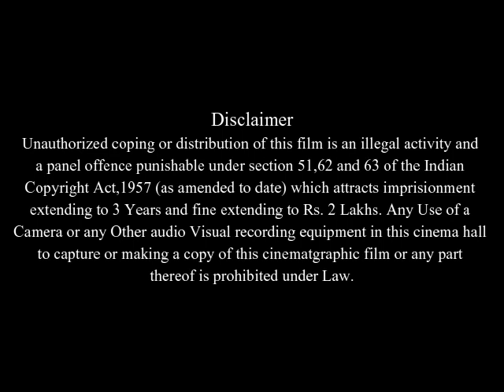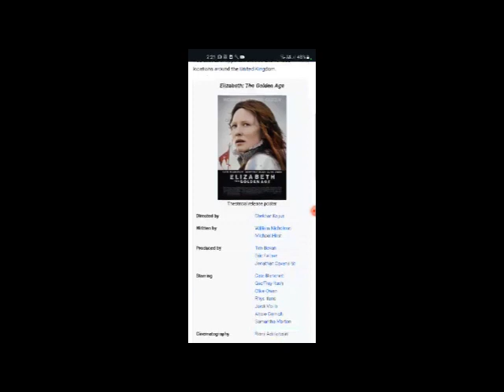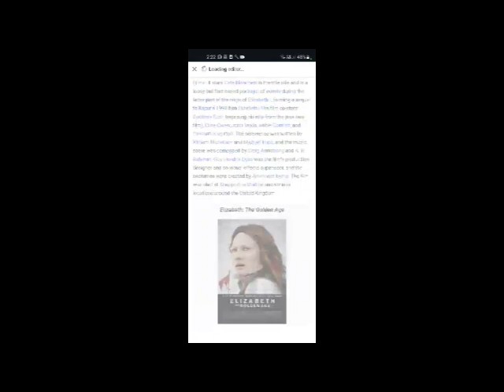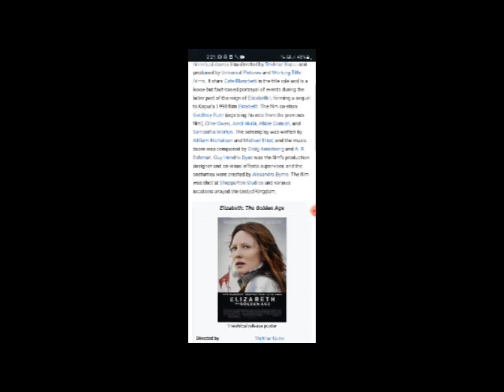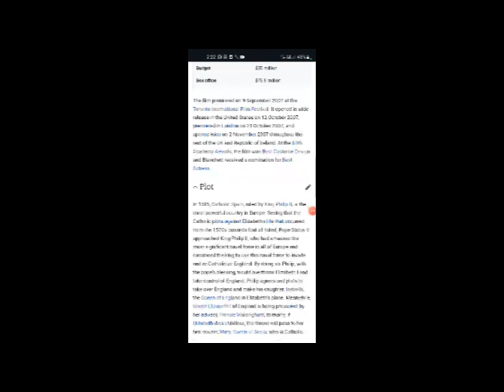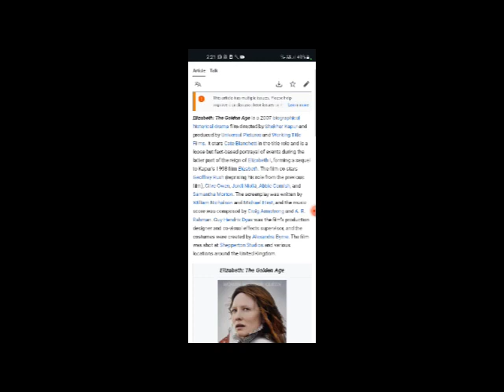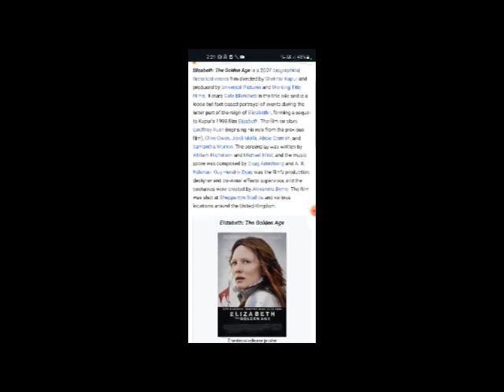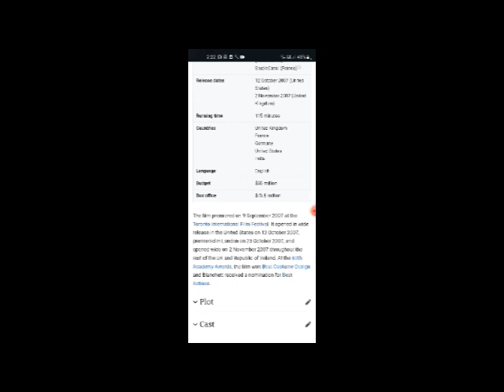Elizabeth: The Golden Age Full Movie Facts And Review In English / Cate Blanchett / Geoffrey Rush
In this video we will tell you about fact and review of movie Elizabeth: The Golden Age